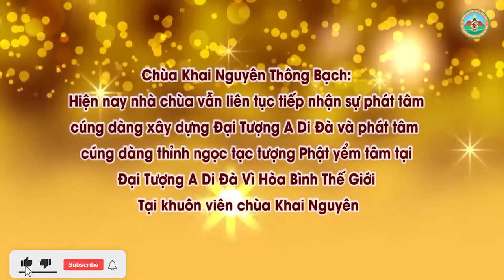Mộ Kết Mộ Càng Ngày Càng To Thì Phải Làm Thế Nào l Đ Đ Thích Đạo Thịnh, Pháp Âm HD